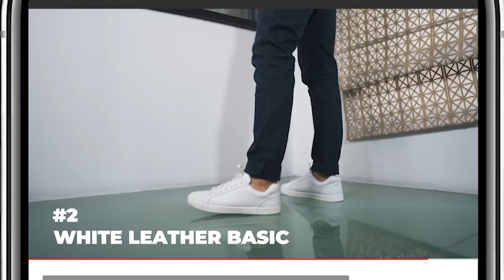4 BEST White Sneakers for Men | White Shoes for Men | BeYourBest Fashion Hindi by San Kalra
4 BEST White Sneakers for Men | Shoes for Men | BYB Fashion Hindi by San Kalra

Product Links -
1. Amazon Brand - Symbol Mens Canvas Sneakers

2. Canvas trainers

3. Red Tape Mens Sneakers

4. Converse Unisex-Child Sneakers

5. Klepe Men&#39;s Vulcanized Canvas Sneakers

6. SPORTSTAR Men Black Sneakers

7. Trainers

BeYourBest Fashion Hindi by San Kalra is all about mens fashion and also about mens fashion trends and also about mens fashion tips and also about mens style and also about menswear and also about men's style tips. BeYourBest Fashion Hindi by San Kalra is a playlist for all men to teach them about style tips and also about men's clothing and also about mens fashion inspiration and also about mens wear and also about old mens fashion 2020 and also about style tips for men and also about mens style tips and also about mens outfits and also about mens fashion 2021 and also about fashion and also about outfit inspiration and also about outfit ideas. BeYourBest Fashion Hindi by San Kalra is also about how to dress and also about fashion tips for men and also about men's style and also about men's fashion and also about fashion 2020 and also about men's dressing tips and also about how to dress well for men . If you watch beerbiceps, ranveer allahbadia, formal edit, dynamite male, urban gabru, tarun molri, teachingmensfashion, alex costa, mayank bhattacharya, be ghent, etc - you will love my channel too. mensfashion​ mensstyle​